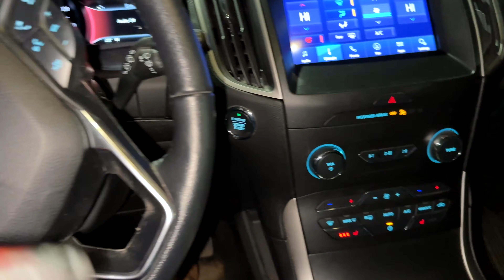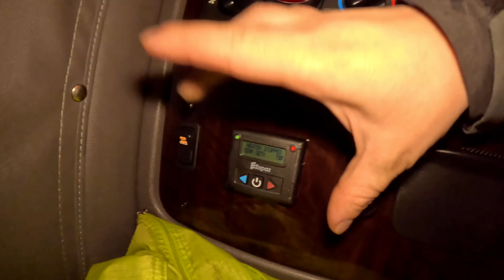LOADING A CARHAULER IN FREEZING ￼TEMPERATURES!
Thank you for tuning in! In this video i show you how to stay warm while loading a carhauler!

￼ Here are all my highly recommended products i use on a daily basis!